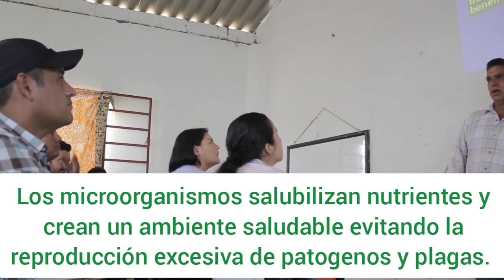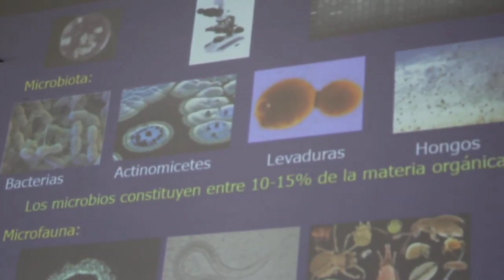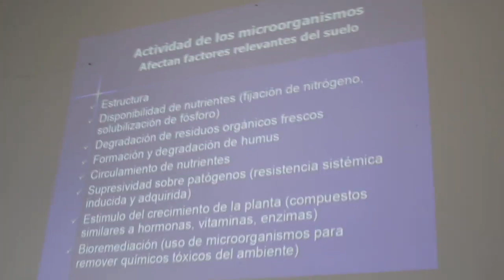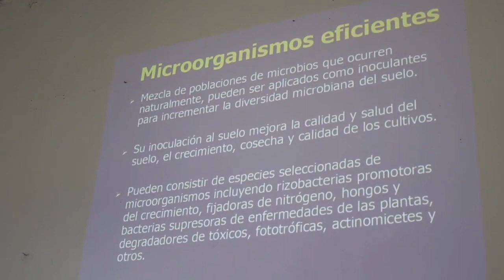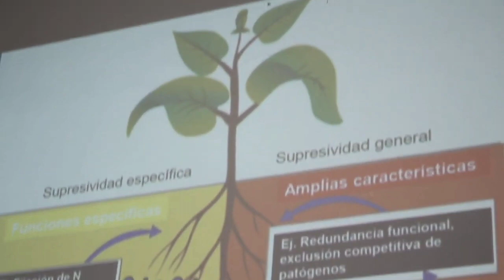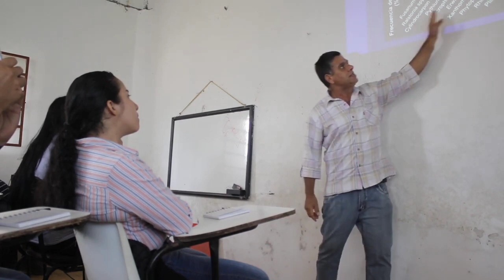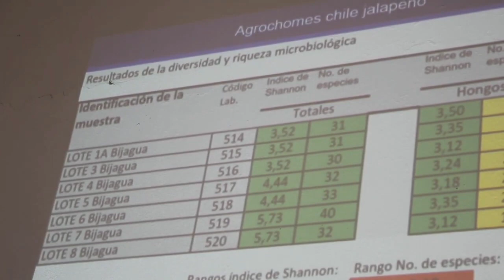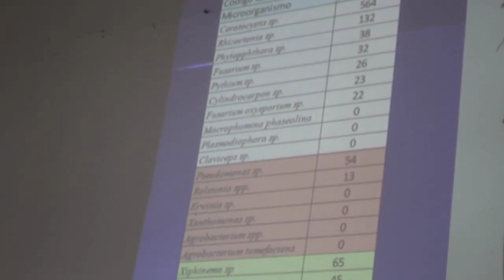La vida del suelo parte 1 microorganismos Juan José Paniagua sikkimapp aprende agricultura orgánica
para descargar la aplicación y acceder a más vídeos y muchísimo contenido sobre agricultura orgánica.
En este vídeo el maestro Juan José Paniagua un agricultor orgánico muy exitoso con más de 30 años de experiencia. Nos enseña porque los microorganismos son tan importantes para la agricultura y la vida en general.